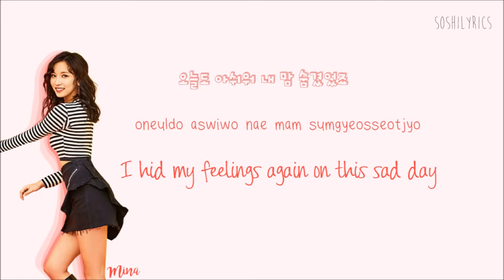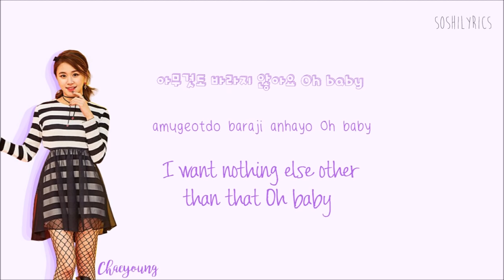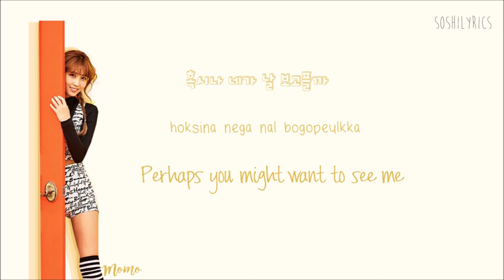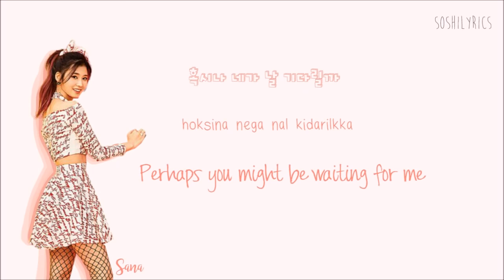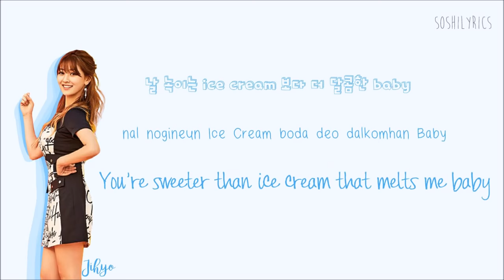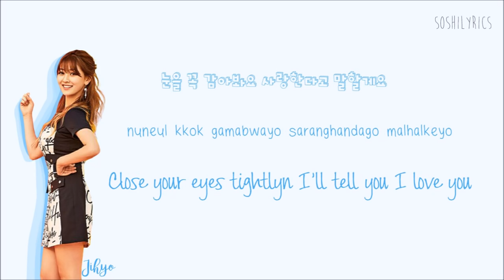TWICE (트와이스) Melting Lyrics (녹아요) Han|Rom|Eng Color Coded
Twice 트와이스 - 녹아요 Melting Ice Cream Nogayo Lyrics Color Coded Hangul English sub & Kor Rom

COLORS:
Magenta Purple - *Tzuyu*
Orange - *Sana*
Dark Purple  - *Chaeyoung* (My bias)
Teal Blue - *Nayeon*
Pink - *Jungyeon*
Red - *Mina*
Yellow - *Momo*
Dark Blue - *Jihyo*
Green - *Dahyun*
Grey - *TWICE*

twice melting lyrics

twice ice cream lyrics

melting lyrics twice

twice lyrics melting

melting twice lyrics

twice melting lyrics color coded

twice melt lyrics

twicecoaser album lane 2 lyrics

twice knock knock mv lyrics